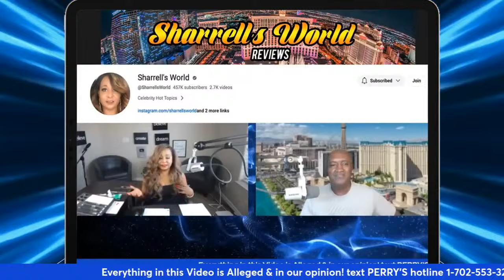P Diddy & son Quincy strained relationship + Natialie Nunn + Serena Williams & more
00:00 Intro
21:39 P Diddy & son Quincy strained relationship